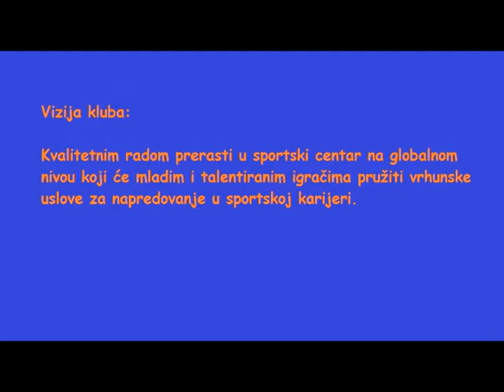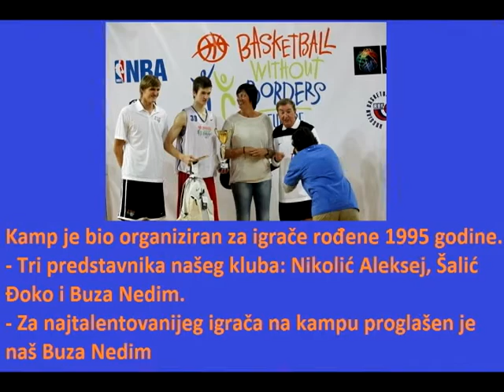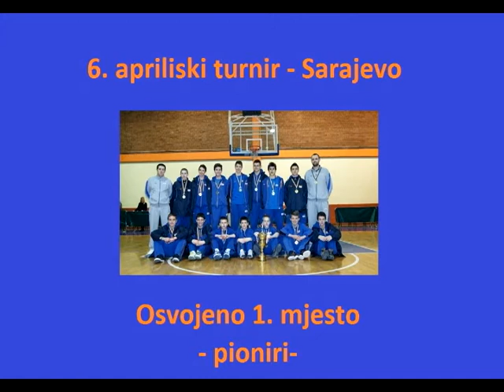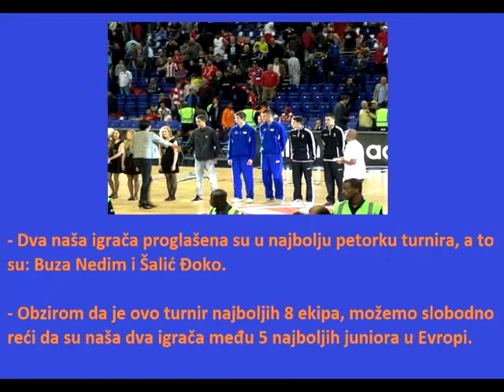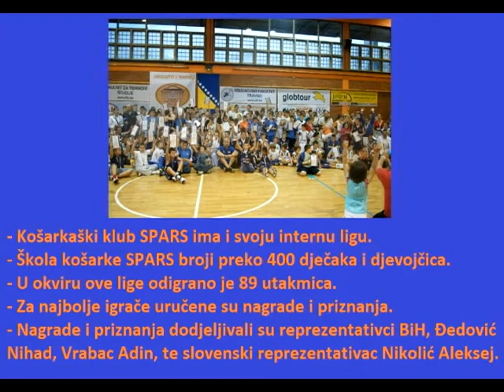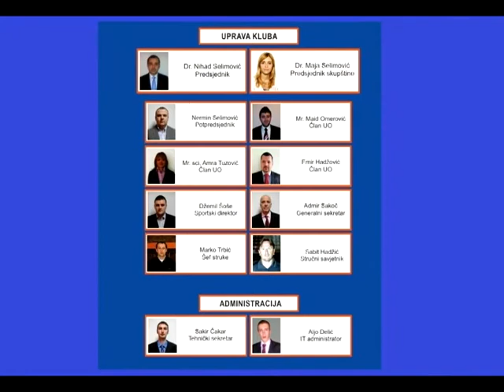"SPARS generacija za SPARS revoluciju"